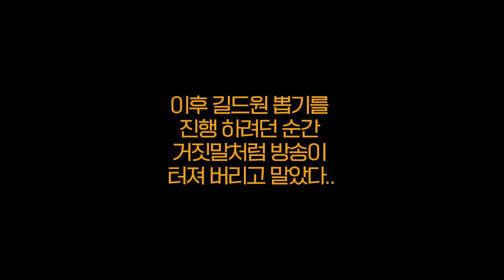그랑사가, 주작뽑기 소리를 들었어요...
남도형의 블루클럽에도 이런 날이 오는군요...정말 힘든 날들이었습니다...원하던 캐릭터는 나오지 않던 지난 날들..어떤 뽑기든 항상 천장을 찍던 지난 날들... 하지만! 이제는 전 달라졌다구요!ㅋㅋㅋ 오늘도 라스 성우 김지율군과 함께 했던 그랑사가 뽑기방송!! 이브는...그녀는...계속 넘어지고 말았습니다...이브야, 많이 아팠지? 고마워...♡